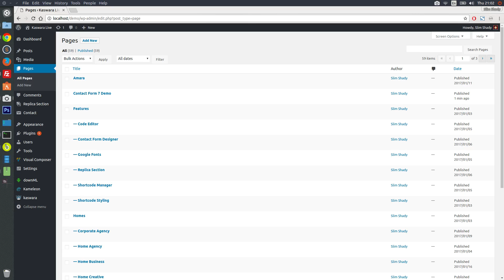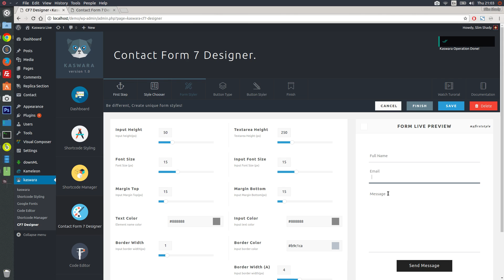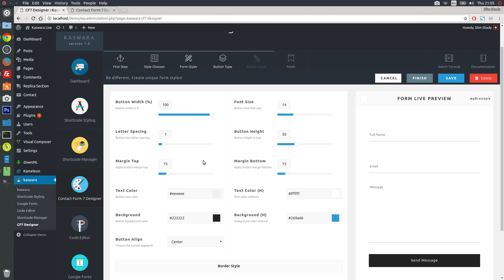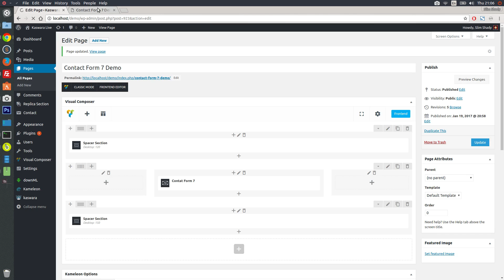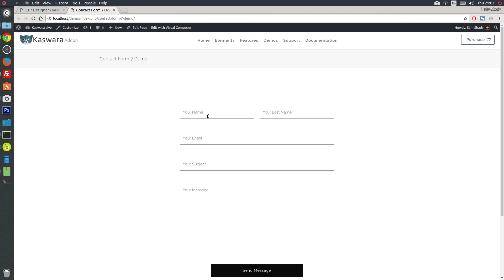Contact Form 7 Designer - Kaswara Visual Composer Addons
Lear how to use Kaswara (Visual Composer Modern Addons) Contact form designer.
A step by step guide to show you how to create new form styles and use them in your form.